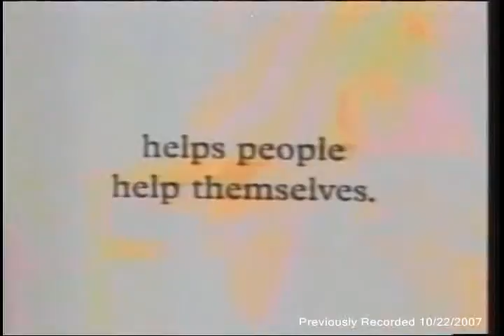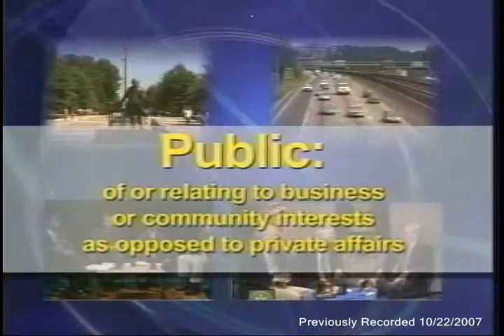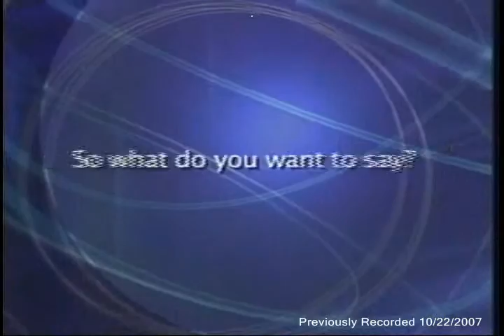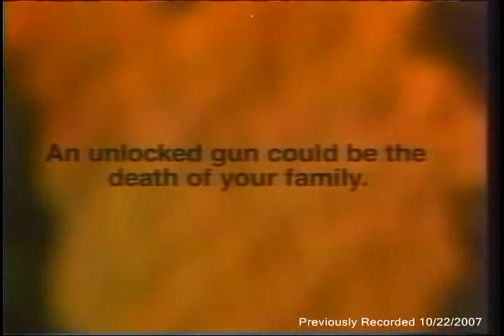TV_Inside_Scoop_Virginia_10-22-2007_Dale_Evans.avi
The show focused on the state, county, and local political races in Virginia. The guest is the Democrat from Northern Viriginia running for the "Clerk of the Court" positions in Fairfax. George Burke, the host, works to bring out the issues along with the direct input from "live" call-in listeners. Contraversial dicussions about Dale's opponent, John Frey and a land deal with State Senator Ken Cuccinelli are discussed also.

Fairfax Public Access and Tv Inside Scoop
Host: George Burke